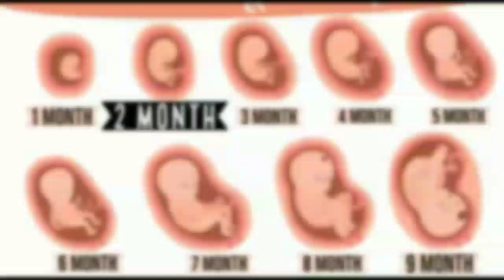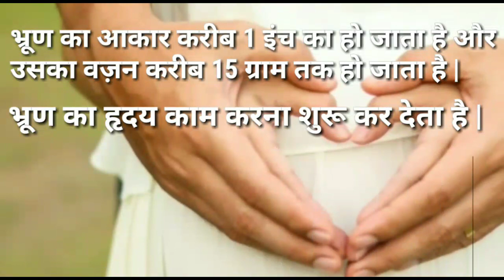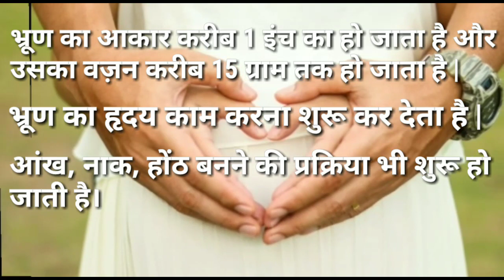गर्भावस्था के दूसरे महीने में शिशु का विकास व लक्षण || Development of fetus during the second month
हेल्लो फ्रेंड्स आज हम इस वीडियो के माध्यम से गर्भावस्था के दूसरे महीने मे शिशु का विकास व् लक्षण के बारे मे जानेंगे |

NOTE: ALL THE IMAGES/PICTURES SHOWN IN THE VIDEO BELONGS TO THE RESPECTED OWNERS AND NOT BY ME